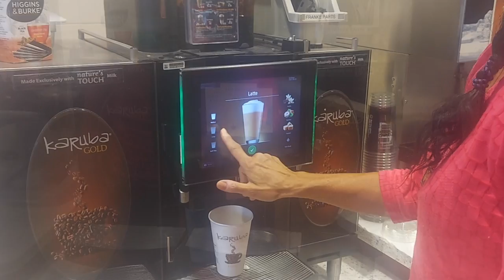Yogaz Brand S1 E35 Mat-Chat Living Life and Having Fun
Today on Mat-Chat we are talking about something a little more light hearted then usual, but it is still really important to your health and mental health. Living Life and Having Fun.